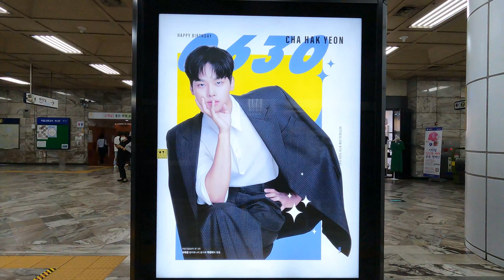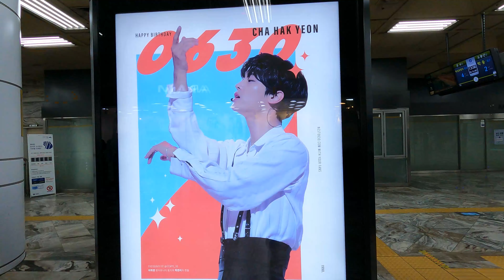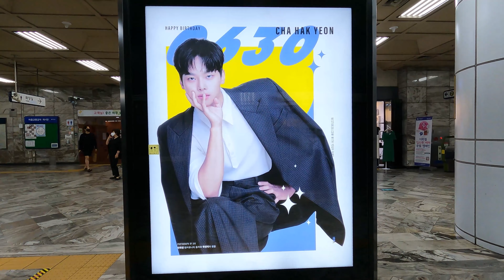빅스(VIXX) 엔(차학연) 생일/VIXX N (Cha Hakyeon) Birthday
안녕하세요
이번 영상은 6월 30일(수) 생일을 맞이하는 젤리피쉬 엔터테인먼트 소속 빅스(VIXX) 엔(차학연) 생일 축하 영상입니다.
빅스 (VIXX) 멤버는 라비(Ravi), 켄(Ken), 레오(Leo), 엔(N), 혁, 5인조 보이그룹입니다.
데뷔 앨범곡은 SUPER HERO이고, 이후 Rock Ur Body, 다칠 준비가 돼 있어, hyde, 대답은 너니까, 저주인형, 등을 발표하였다.

Good morning
This video is a happy birthday video for VIXX and N (Cha Hakyeon) from Jellyfish Entertainment, who will be celebrating their birthday on June 30 (Wednesday).
VIXX is a 5-member boy group consisting of Ravi, Ken, Leo, N, and Hyuk.
The debut album song was SUPER HERO, followed by Rock Ur Body, Ready to get hurt, hyde, The answer is you, Cursed Doll, etc.